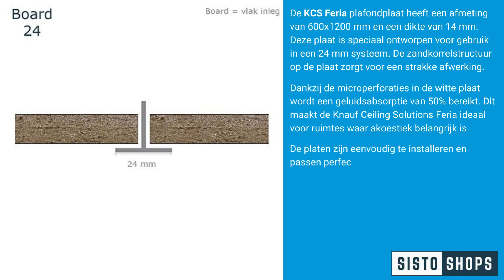KCS Feria 600x1200 mm inleg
Als je op zoek bent naar een hoogwaardige plafondplaat voor je huis of kantoor, dan is de KCS Feria 600x1200 mm inleg de perfecte keuze voor jou. Deze plafondplaat is gemaakt door het gerenommeerde merk Knauf Ceiling Solutions en heeft een moduulmaat van 600 x 1200 mm.

De KCS Feria 600x1200 mm inleg is een inleg 24 mm systeem en heeft een dikte van 14 mm. Het is vervaardigd van hardmineraal en is wit van kleur. Bovendien is de plafondplaat voorzien van kleine perforaties met een fijne zandkorrelstructuur. Deze plafondplaat biedt niet alleen een uitstekende akoestiek, maar zorgt ook voor een warme sfeer in elke ruimte.

Met een overlangsgeluid van 32 dB ben je verzekerd van een rustige en comfortabele omgeving. De systeemplafondplaat is snel en eenvoudig te installeren en is geschikt voor systeemplafonds. Of je nu een woonkamer, slaapkamer, kantoor of vergaderruimte hebt, deze plafondplaat zal zeker aan al je eisen voldoen.

De KCS Feria 600x1200 mm inleg is niet alleen functioneel, maar ook stijlvol. Het voegt een vleugje elegantie en verfijning toe aan elke ruimte en past perfect bij elk interieur. Of je nu een modern, klassiek of rustiek interieur hebt, deze plafondplaat zal zeker een aanvulling zijn op de uitstraling van je ruimte.

Als je op zoek bent naar een hoogwaardige systeem plafondplaat die niet alleen functioneel is, maar ook esthetisch mooi is, dan is de KCS Feria 600x1200 mm inleg de perfecte keuze voor jou. Het zal zeker aan al je eisen voldoen en je ruimte een warme en uitnodigende uitstraling geven.